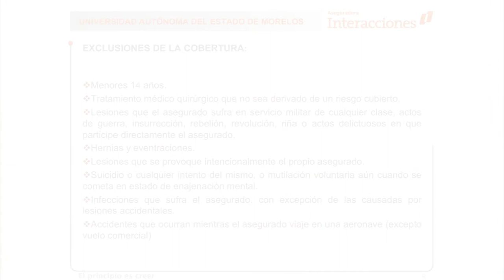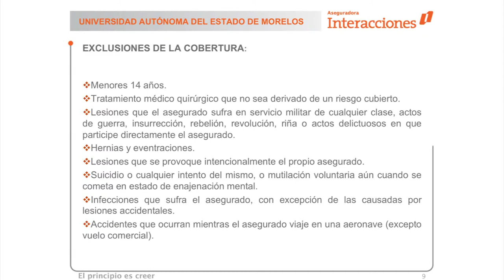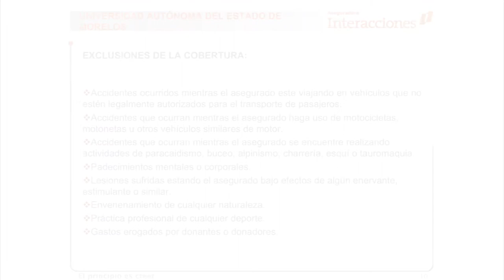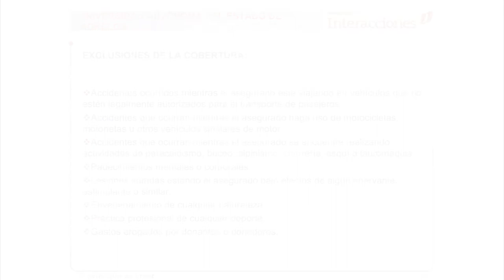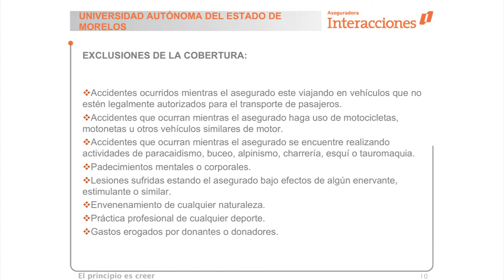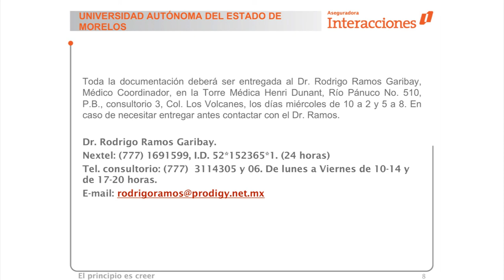Póliza de accidentes personales para estudiantes y personal administrativo de la UAEM - Parte 6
Plática sobre póliza de accidentes a cargo del Dr. Rodrigo Ramos Garibay, Médico Coordinador de Aseguradora Interacciones, dirigido a estudiantes y personal administrativo de la Universidad Autónoma del Estado de Morelos.

Temas:

- Exclusiones de la cobertura

Periodo: Junio-Diciembre 2014